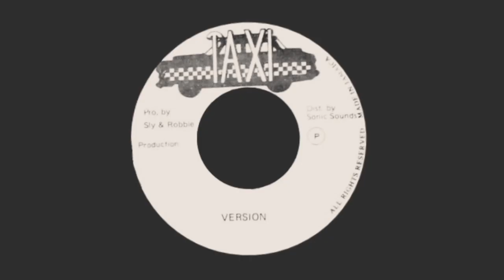Wailing Soul - Old broom + version